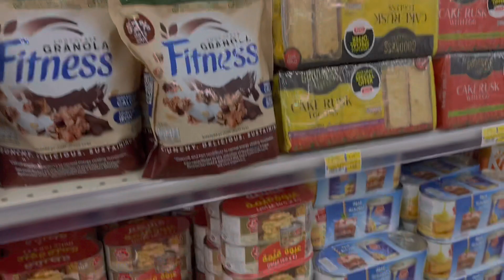Aisa kya hua ki itni taiyari karne ke bad v savitri puja nahi kar pai😔……..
RAJRIDHIWORLD # Indian in Bahrain Mom of two kids